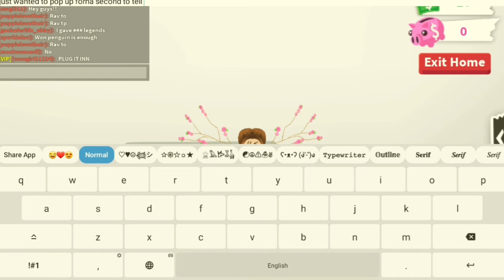Succesful Adopt Me Trades + Giveaway!! | Peachy Animator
Musician: Jeff Kaale
2. 𝙻𝚒𝚔𝚎 𝚝𝚑𝚎 𝚟𝚒𝚍𝚎𝚘
3. 𝙲𝚘𝚖𝚖𝚎𝚗𝚝 𝚢𝚘𝚞𝚛 𝚛𝚘𝚋𝚕𝚘𝚡 𝚞𝚜𝚎𝚛𝚗𝚊𝚖𝚎
𝙿𝚕𝚊𝚝𝚏𝚘𝚛𝚖𝚜 𝚞𝚜𝚎𝚍:
-𝚁𝚘𝚋𝚕𝚘𝚡
-𝙸𝚗𝚜𝚑𝚘𝚝
-𝙺𝚒𝚗𝚎𝚖𝚊𝚜𝚝𝚎𝚛